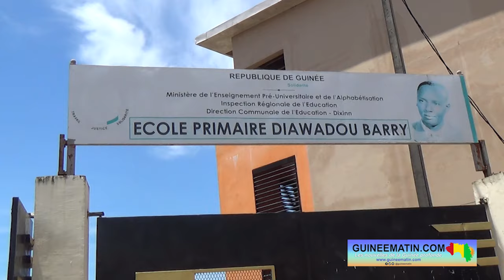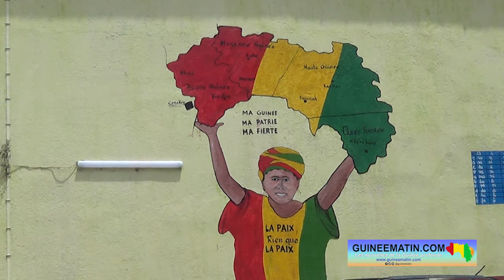🔴 Mobilisations pour les festivités de l'indépendance : les écoles de Dixinn mises à contribution